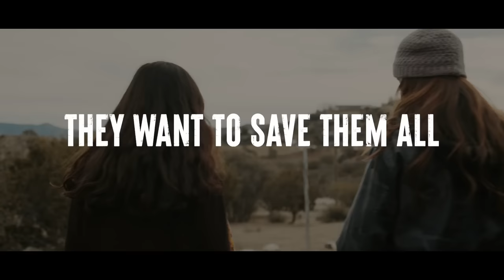Death on the Border - Official Trailer (2023) Danny Trejo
Two women who have been wronged by a corrupt detective risk their lives to rescue a group of young women from a sinister human trafficking network with the aid of the fearless priest who has vowed to protect them.